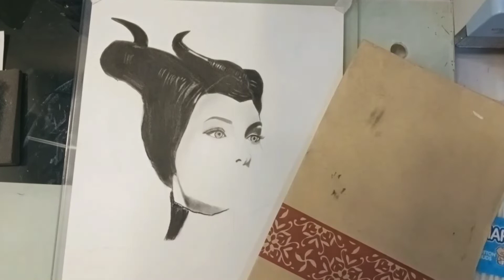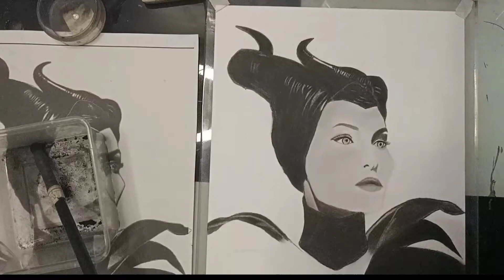Maleficent fan Art Drawing|Erwin's Art#drawing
mats i use
worxboad
graphite pencil
charcoal pencil
charcoal powder
8.5x11